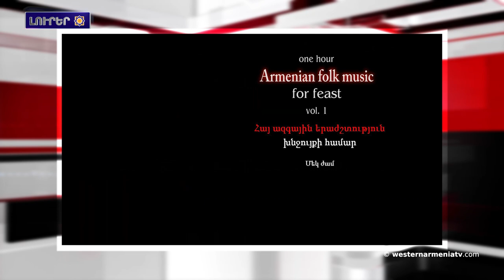Արեւմտեան Հայաստանի զաւակները. Սէյրան Սիմոնեան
1․ Արեւմտեան  Հայաստանի զաւակները. Սէյրան Սիմոնեան
2. Արեւմտեան Հայաստանի հայերու հարցին շուրջ
3. Վաշինգտոնեան յանրայայտ խորհրդատուական ընկերութեան յուշագիրը
4. Ինչու՞ հէնց հիմա հանկարծ «հումանիստ» դարձաք, երբ շաբաթներ շարունակ մարդիկ կը տառապեն. Արտակ Բեգլարեան
5. Արցախէն  խումբ մը բռնի տեղայանուածներ կը սպասեն ֆրանսիական շարասեան անցմանը
6. Վանի հայկական Վարագավանքը ոչնչացման եզրն է
7. 1 ոսկէ, 2 արծաթէ եւ 2 բրոնզէ մեդալ՝ ուշու-կունգֆուի աշխարհի առաջնութենէ